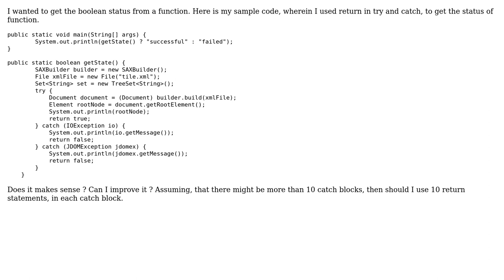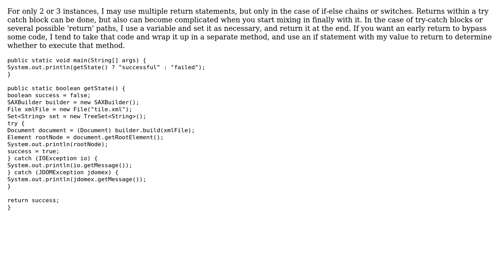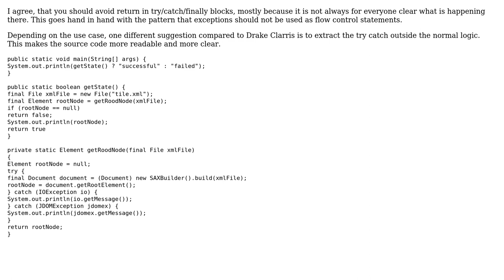Is using return appropriate here? (2 Solutions!!)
Is using return appropriate here?

With thanks & praise to God, and with thanks to the many people who have made this project possible! | Content (except music & images) licensed under CC BY-SA | Music | Images & others | With thanks to user tb user srk user Drake Clarris and the Stack Exchange Network Trademarks are property of their respective owners. You are responsible for your own actions.